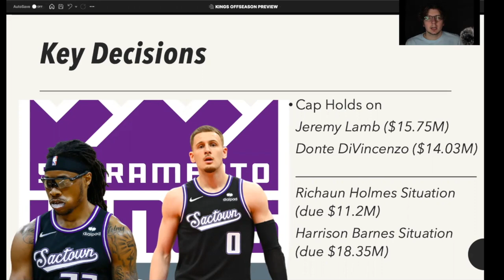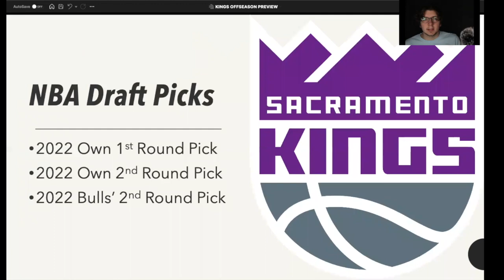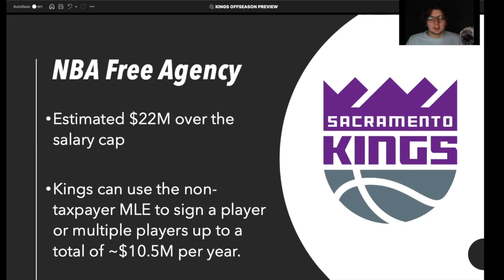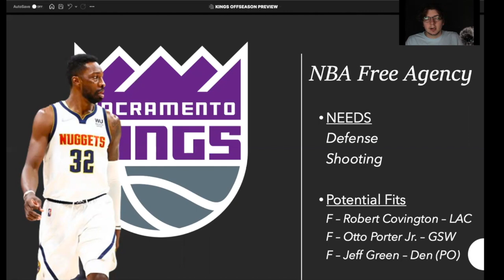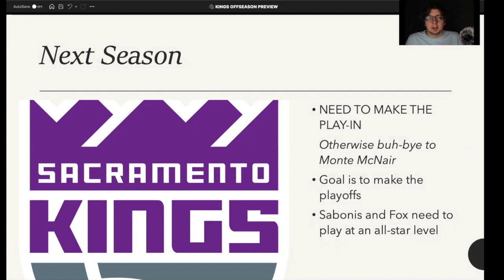Sacramento Kings Offseason Preview I Kings 2022 NBA Draft Targets and NBA Free Agency Targets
Utility Sports takes a deep dive look into the Sacramento Kings with a Kings offseason preview outlining potential NBA Draft Targets, NBA Free Agency Acquisitions and more for the Kings.